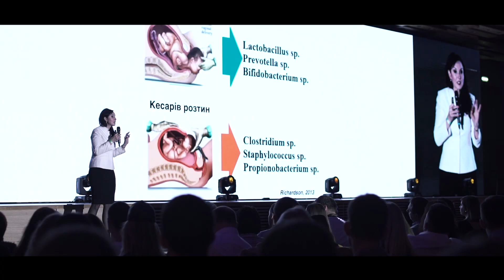УМФ 2 2017 - Український медичний фестиваль ⭕️ KAMINSKYI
🎉 Друга подія, яка продовжила змінювати історію українських медичних конференцій 🎉
8 жовтня 2017 року відбувся другий Український медичний фестиваль, створений доктором Едгаром Камінським. Цей захід знову встановив нові стандарти для медичних конференцій в Україні та об’єднав ще більше лікарів і спеціалістів, бажаючих отримати натхнення, знання та мотивацію до професійного розвитку.

💡 Що зробило цю подію ще більш масштабною?
✔️ Рекордна кількість учасників: понад 2600 лікарів із усієї України.
✔️ Дві лаунж-зони: простори для відпочинку та неформального спілкування учасників.
✔️ 60 інформативних доповідей від провідних фахівців.
✔️ 33 видатних спікери, які поділилися своїм досвідом і знаннями.
✔️ 12-годинна конференція без перерви, що тривала нон-стоп з ранку до вечора.
✔️ Захід проходив у Парковий виставковий центр у Києві, відомій своїми сучасними умовами для подібних масштабних подій.

🌟 Чому це важливо?
Другий Український медичний фестиваль підтвердив статус найбільш прогресивного медичного заходу в країні. Він не лише розширив межі спілкування, але й продемонстрував нові підходи до організації освітніх заходів, зробивши їх максимально інтерактивними та мотивуючими.

📽 Що побачите у відео?
• Яскраві моменти виступів спікерів.
• Унікальні кадри закулісся фестивалю.
• Емоції учасників, які стали частиною цього історичного заходу.

🔥 Приєднуйтесь до нас та надихайтеся успіхом української медицини!